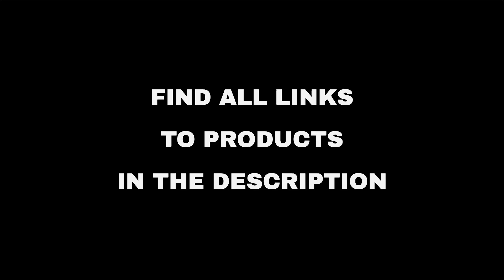Top 10 "Technology" deals on Amazon, today (2022-08-28)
⚠️ ATTENTION!
3. "Today" means 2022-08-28. Out of the day?

🔗 01 - Philips Hue Smart Lighting with Echo Do...
🔗 02 - Echo Show 15 with Echo show 5 (2nd Gen)...
🔗 03 - Blink Smart Home Cameras and Doorbells...
🔗 04 - Ring Stick Up Cam Solar HD security cam...
🔗 05 - Introducing Amazon eero 6+ dual-band me...
🔗 06 - Anker New Nylon USB C to USB C Cable 10...
🔗 07 - Blink Smart Home Cameras and Doorbells...
🔗 08 - Ring Stick Up Cam Solar HD security cam...
🔗 09 - Introducing Amazon eero 6+ dual-band me...
🔗 10 - Polk Audio Atrium 4 Outdoor Speakers wi...